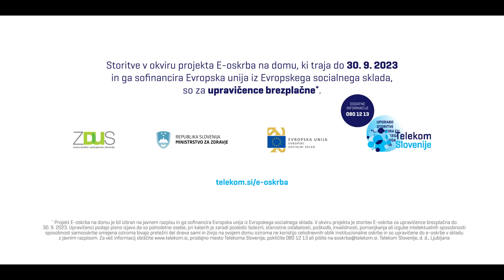DOMA JE NAJLEPŠE. NAJ TAKO TUDI OSTANE Z E-OSKRBO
E-OSKRBA za varno bivanje doma.
Storitve v okviru projekta E-oskrba na domu, ki traja do 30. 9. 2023 in ga sofinancira Evropska unija iz Evropskega socialnega sklada, so za upravičence brezplačne.